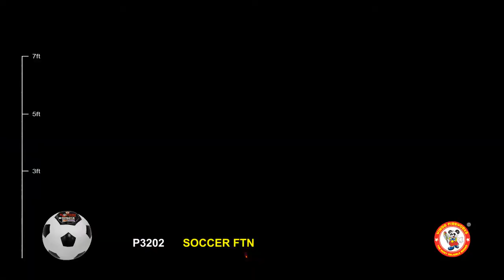WP3202 SOCCER FOUNTAIN